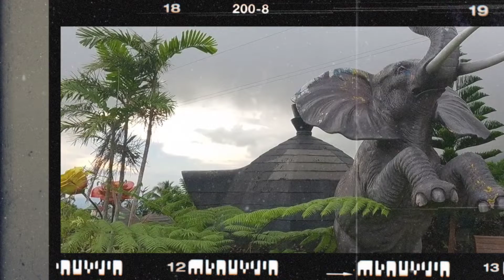Geo Ong reminder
A friendly Reminder from Geo Ong about littering.
That's why we always promote LNT - Leave No Trace ethics. Hope this would serve as a lesson to everyone. Everywhere you are right we're both living on Earth. 🌍

Stay safe mga Ka-Lakwatsa!